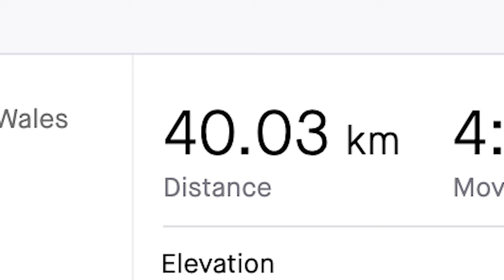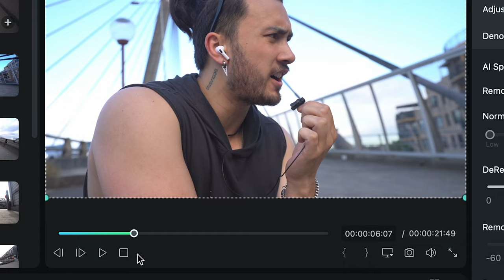Finishing what I started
Clean up the noisest audio with AI editing in @FilmoraWondershare!

My first Marathon and hopefully not my last!

Equipment I use:
Sony A7iii
Sony 16-25mm